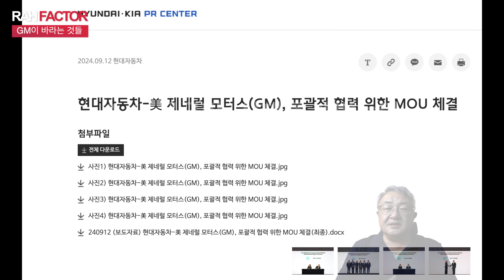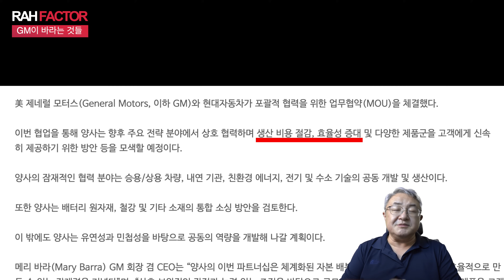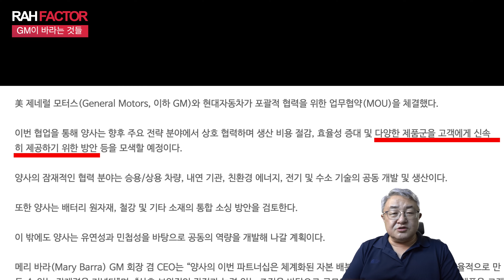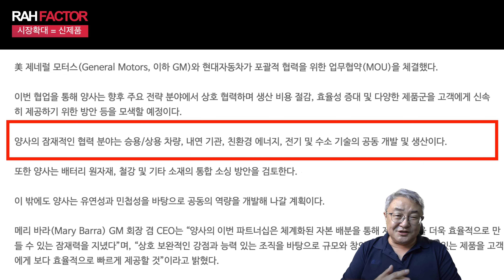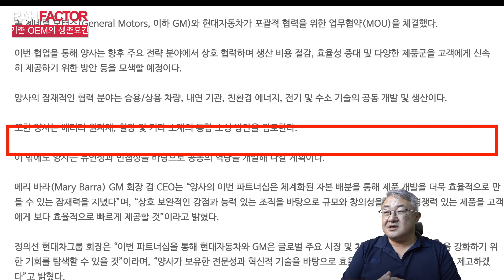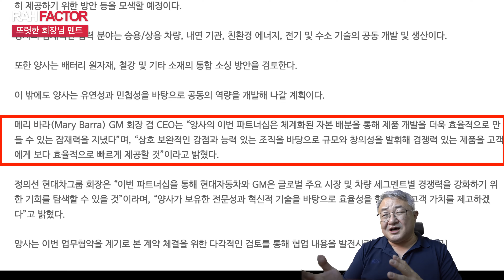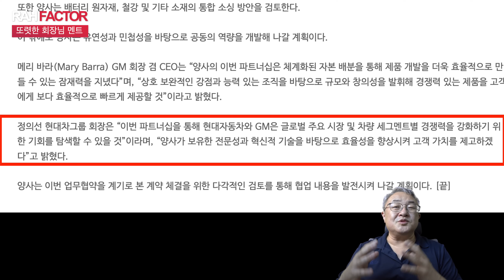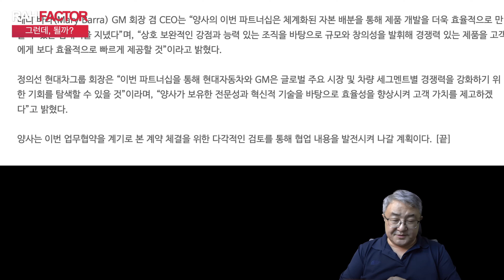[칼럼] 현대차와 GM의 협력. 회장 등판. MOU. 그런데 이게 잘 될까?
안녕하세요 라 팩터의 나윤석입니다.

어제 뜬 뉴스 하나가 저를 허탈하게 만들었습니다.

"어떻게 자동차 전문 컨설턴트라는 인간이..."

이런 빅 뉴스를 전혀 눈치채지 못하고 있었는지 말입니다...

9월 12일, 현대차와 GM의 회장이 직접 등판하여 포괄적 협력을 추진하겠다는
양해 각서, 즉 MOU에 서명을 했습니다.

앞서 말씀드렸듯이 정말 창피하게도
별로 아는 내용이 없습니다.

그래서 완전히 바닥부터 접근해 보기로 했습니다.
여러 뉴스와 글들이 국내외 미디어에 올라왔지만,

저는 철저하게 현대자동차가 발표한
공식 보도 자료만을 분석해 보기로 했습니다.

공감이 되시는지 함께 보실까요?